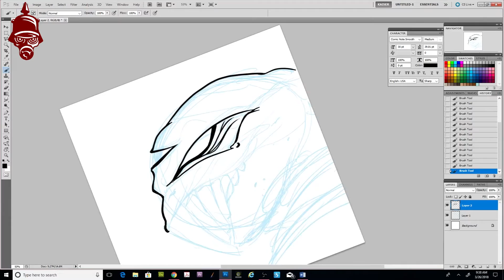30 in 30 season 2 EPISODE 7 (The Mole)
30 in 30 was a weekly short video that highlighted conceptual thought process that I did on the Metro on my ride to work. Each drawing is a 30 minute drawing, painting or coloring.

I am going to use these 30 in 30 videos to start my process in character/concept design. I am a top down character designer, and what that means is that I conceptualize my characters from the head down. You can get a lot of personality and character out of just a profile.

Make sure to come back every week to see the newest character design

Music
Beatdown by Silent Partner

followthekaiser